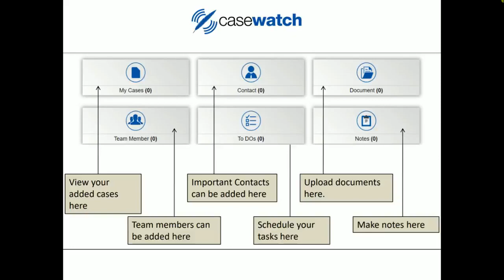Casewatch Presentation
CaseWatch allows user to add their running cases, and get alerts regarding the orders and next hearing date etc.
A lawyer has multiple cases in multiple courts. The cases get updated daily with new dates of hearing, orders pronounced, final hearing dates and similar information. Thus tracking the cases is a tedious, resource intensive and repetitive process for the lawyers, when done manually.